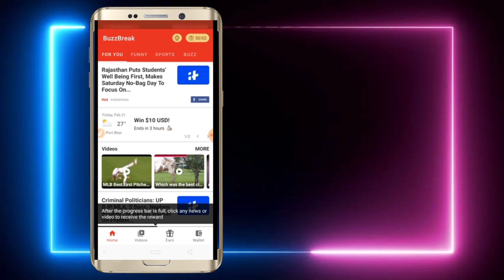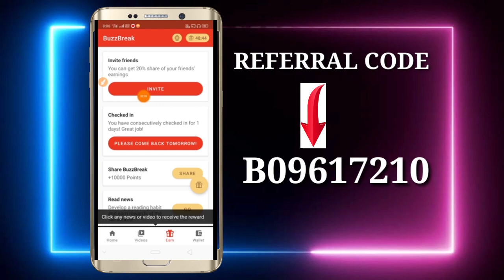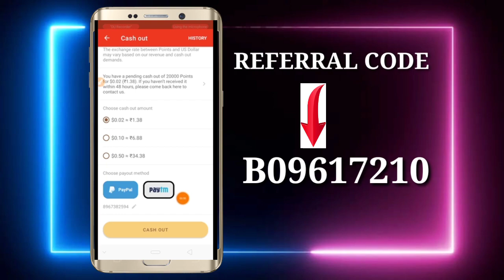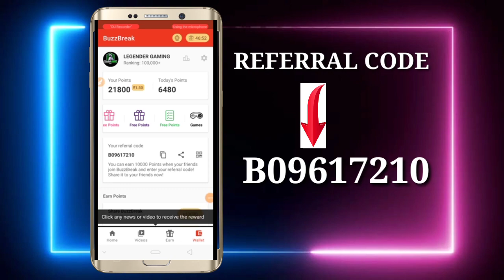How to get free diamond in free fire।।Free top up ।।Best earning app 2020।।LEGENDER GAMING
How to get free diamond in free fire।।Free top up ।।Best earning app 2020।।LEGENDER GAMING.        APP LINK.
15.8 cm (6.22 Inches) Corning Glass HD+ Display
13 MP HDR Front Camera and 13 MP + 2 MP PDAF Fast Focusing Dual Rear Camera
4230 mAh Non-Removable Battery with 5V 2A Charger

Web results
[I LOVE MY ALL FRIENDS😍_____THANKS SUPPORT MY 😍ALL FRIENDS_____ 😍LOVE YOU BRO]